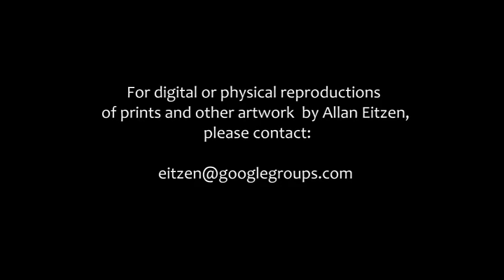Allan Eitzen Retrospective Art Exhibit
An exhibit of prints, paintings, and sketches by artist Allan Eitzen (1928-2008).  Accompanied by the Sarabande from J.S. Bach's Suite in G Major for solo cello, BWV 1007.

John Haines-Eitzen, cello